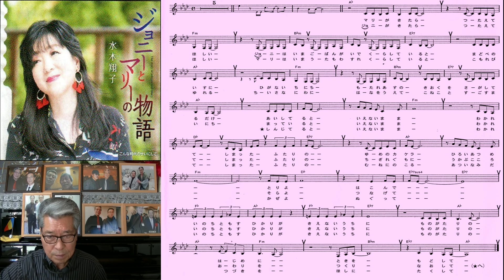水木翔子/ジョニーとマリーの物語/村井輝海の歌謡おさらい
歌謡おさらいです